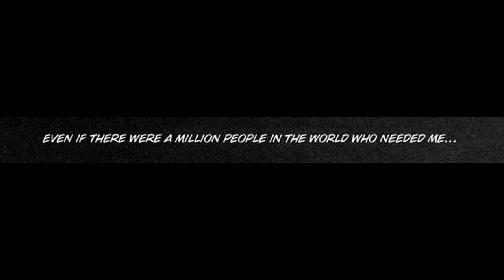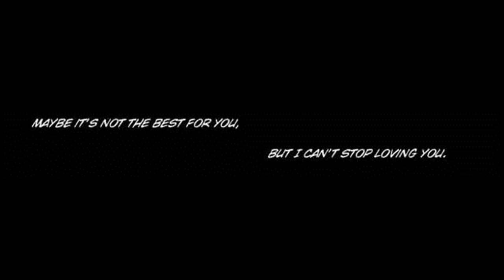This Desperate Love - Koji ♥ Izumi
This is my first time editing a video ever or making a video, i know it’s bad but i love the story of these two so  i really wanted to do a video about them! i recommend reading Zetsuai and bronze i cried so much reading these two series i hold them dear to heart.

manga belongs to: Minami Ozaki
Song: Mirage  Singer: Loveholic